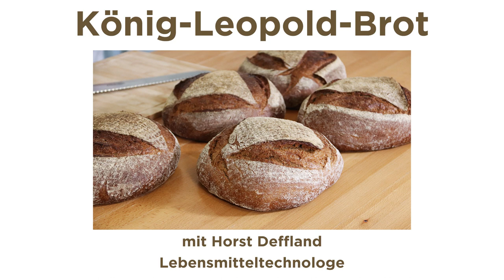König-Leopold-Brot mit Roggensauerteig